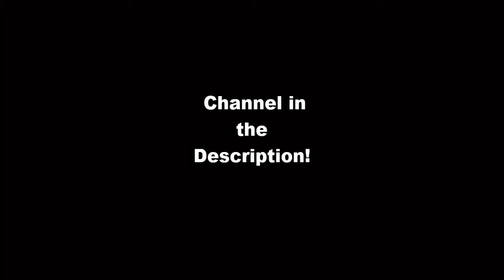Announcement! New Channel!